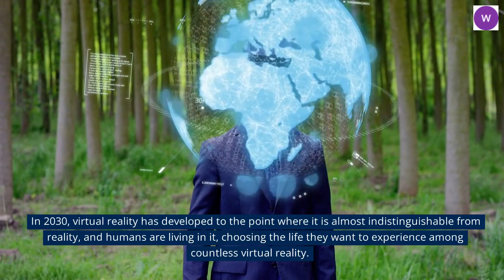[philosophy] Another day, another story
Philosophical stories that make you think about the inner side of human beings

short story for a wise life